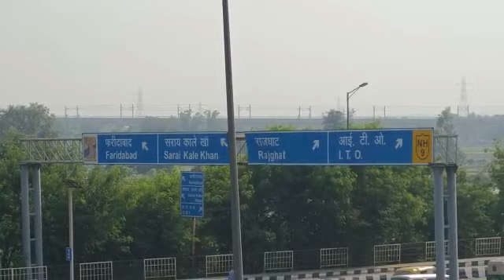Akshardham, New Delhi, India 🇮🇳🇮🇳